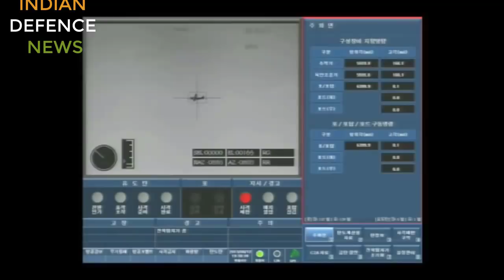K-30 air defence system delay, korean kfx 5 th gen prototype, japanese 6 th gen jet in 2031